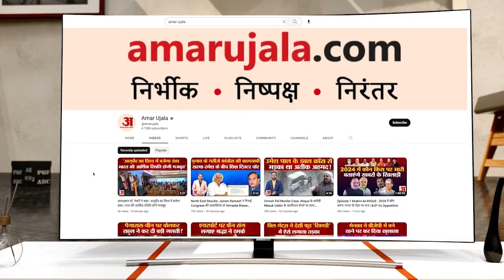Ghaziabad News: कुत्ते ने काटा, एम्स के डॉक्टर भी न बचा सके | Amar Ujala Uttar Pradesh